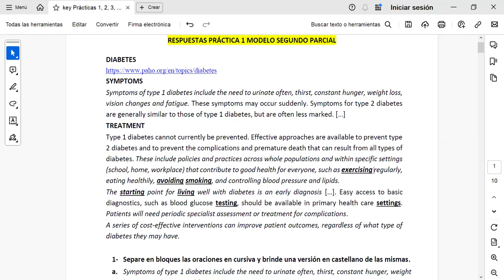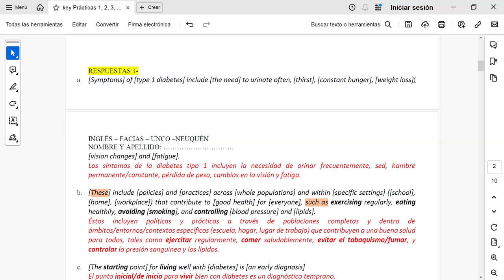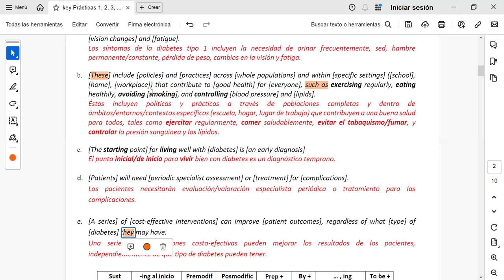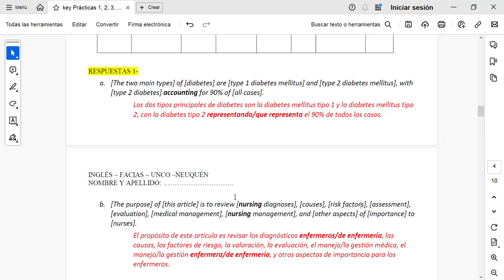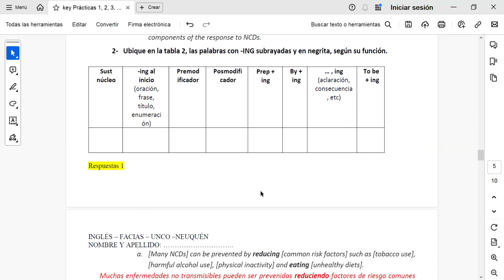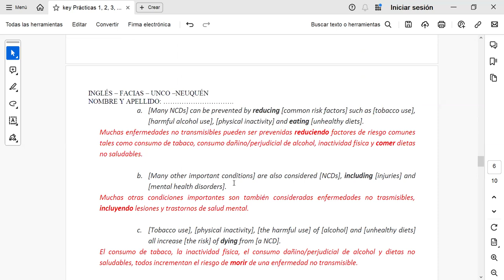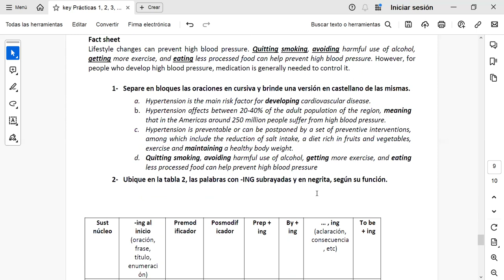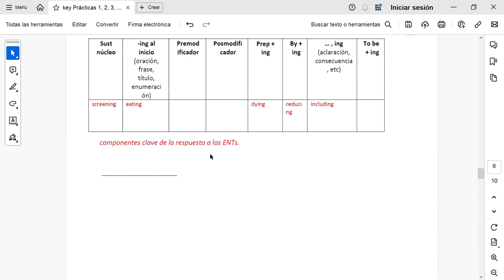Práctica para el parcial 2